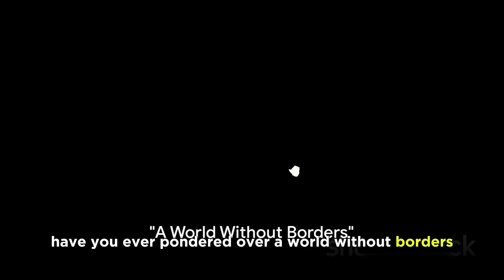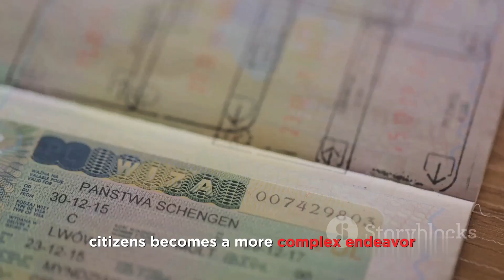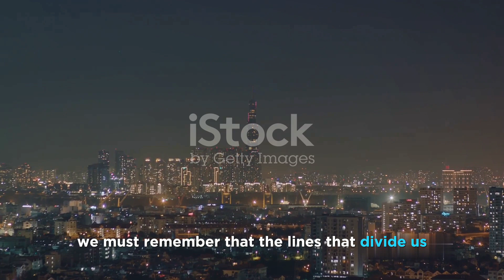What If There Were No Borders Between Countries ? | Era Echoes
🌍 Imagine a world where borders no longer divide us, and unity prevails over division. Join us on a thought-provoking journey as we explore the possibilities of a borderless planet, where nations come together in harmony. 🤝✨

🔗 In this eye-opening video, we delve into the potential impact of a world without borders – a place where cultural exchange flourishes, diversity is celebrated, and humanity embraces a shared vision for a brighter future.

🌐 Discover the beauty of a global community united, breaking down barriers and fostering understanding. From cultural exchange to economic collaboration, witness the profound transformations that could shape our world.

📈 Are you ready to envision a future beyond borders? Don't miss out on this insightful exploration! Hit play now and let your imagination soar! 🚀

🌟 Join the conversation in the comments below and share your thoughts on a world without borders. How do you envision a united planet?

Let's dream of a world where the ties that bind us are stronger than the lines that divide us. Together, we can create a future without borders! 🌈✊